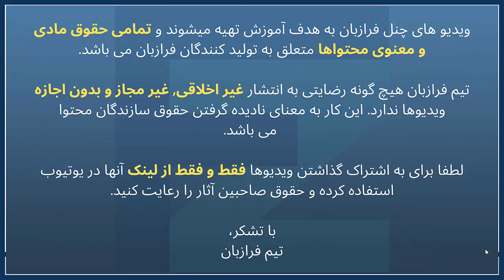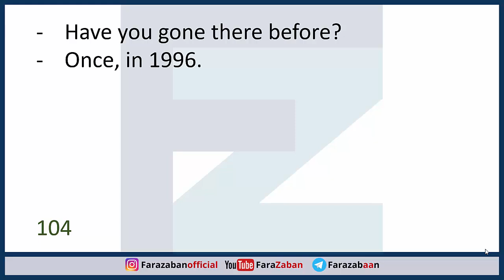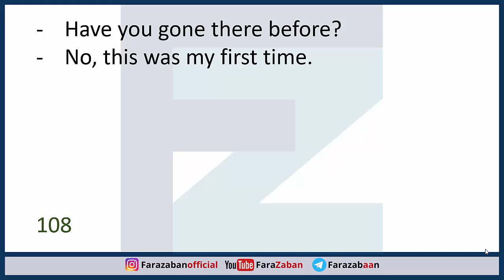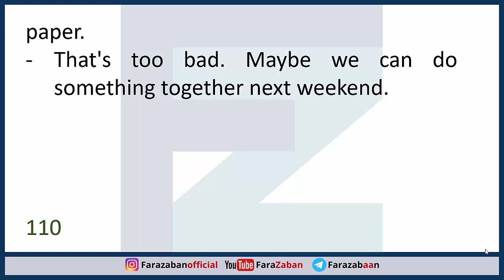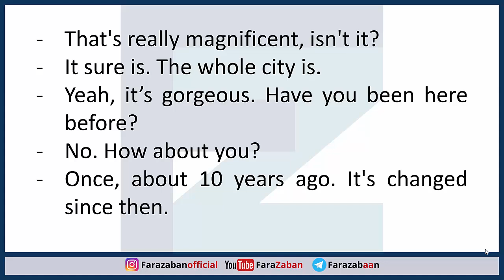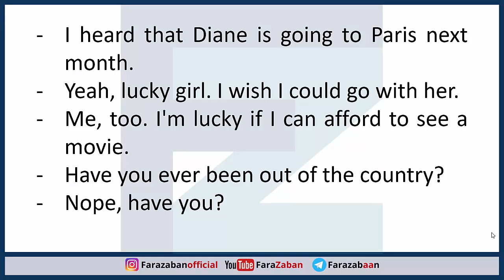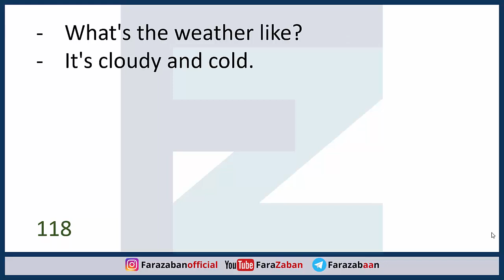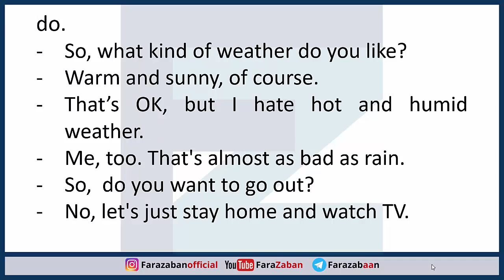جمله پرکاربرد انگلیسی در زندگی روزمره | جملات کاربردی انگلیسی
در این درس آموزش زبان انگلیسی از تیم فرازبان به 200 جمله پرکاربرد انگلیسی در زندگی روزمره و جملات کاربردی انگلیسی می پردازیم.
دیالوگ های کاربردی انگلیسی در زندگی روزمره یکی از مهمترین بخش های یادگیری زبان انگلیسی می باشد که زبان آموزان با یادگیری آنها می توانند بخش زیادی از نیازهای روزمره انگلیسی خود را برآورده نمایند.
جملات آموزشی زبان انگلیسی شامل ترکیبی از پرکاربردترین لغات و گرامرهای انگلیسی هست که ساختار آنها در زندگی روزمره بسیار مورد استفاده قرار می گیرند.
جملات روزمره انگلیسی با ترجمه فارسی برای زبان آموزان سطح مبتدی کمک می کند تابتوانند در شروع فرایند یادگیری انگلیسی خود درک بهتری از لغات و کاربرد گرامرهای انگلیسی داشته باشند.
شما با شنیدن جملات انگلیسی با تلفظ صوتی می توانید درک بهتری از زبان انگلیسی داشته باشید.

موضوع این درس: جمله پرکاربرد انگلیسی در زندگی روزمره | جملات کاربردی انگلیسی
دسته بندی آموزش: آموزش زبان انگلیسی
تیم: گروه آموزشی فرازبان
مدرس: میسا
فرازبان میسا - فرازبان گرامر -  فرازبان جملات کاربردی -  میسا زبان انگلیسی - میسا فرازبان - میسا آموزش زبان